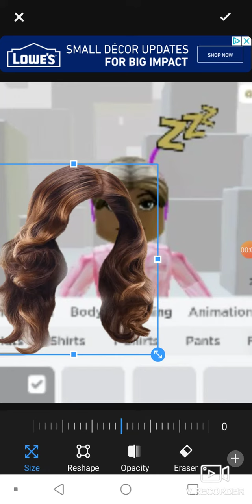what people can do with zero robux 💖